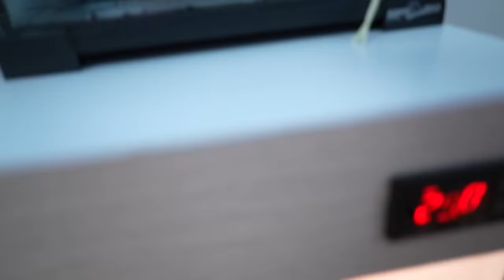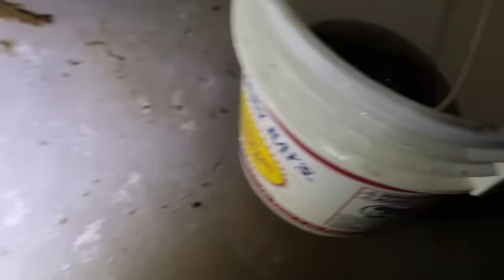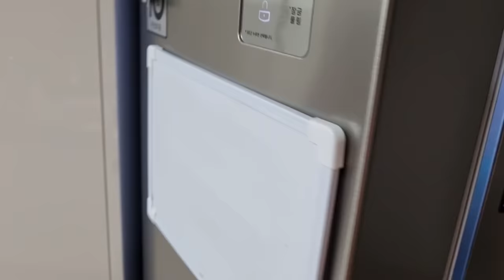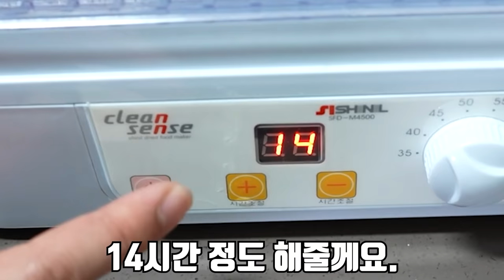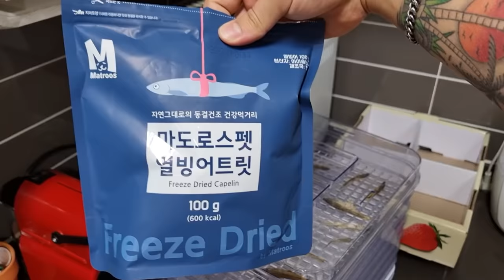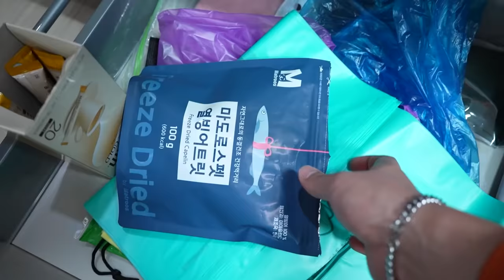키우는 동물들 전부 보여드리겠습니다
오늘은 키우는 녀석들을 전부 보여 드리고
맛있는것도 잡아서 먹이고 저도 먹고 은혜도 먹고 상만이도 먹는
아주 다 먹는 영상입니다!
재미있게 보세요!!
라랑해요!!